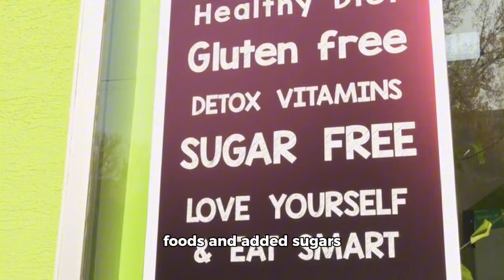The basic of Gut Health: Why Your Gut Matter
Your gut is often called your "second brain" because it affects more than just digestion. It’s home to trillions of bacteria—known as the gut microbiome—that help break down food, produce vitamins, and protect against harmful germs. A healthy gut can reduce inflammation, improve mental health, support heart health, and help maintain a healthy weight. When your gut is out of balance, it can lead to problems like bloating, fatigue, mood swings, skin issues, and even chronic disease. Taking care of your gut is one of the most powerful ways to support your whole body.